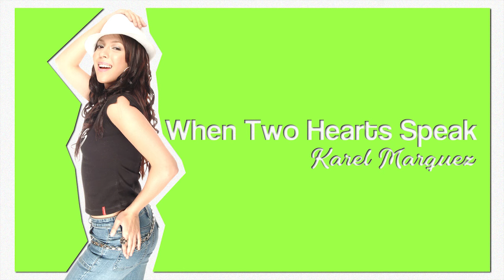Karel Marquez - When Two Heart Speaks (Audio) 🎵 | Singles